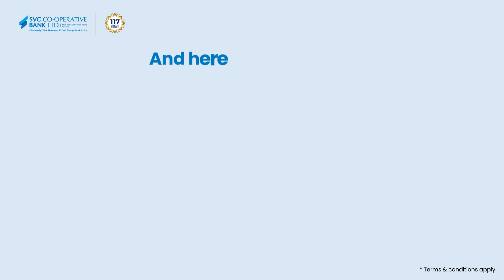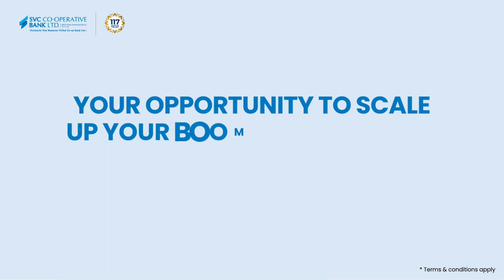SVC QR+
Make your Business Customer Ready and Quick Response ready with SVC Current Account & SVC QR+